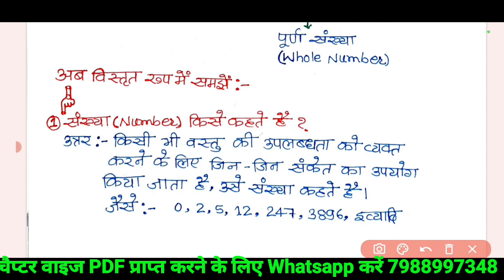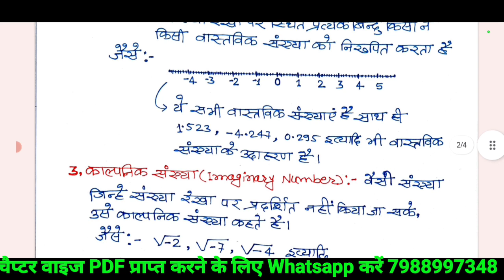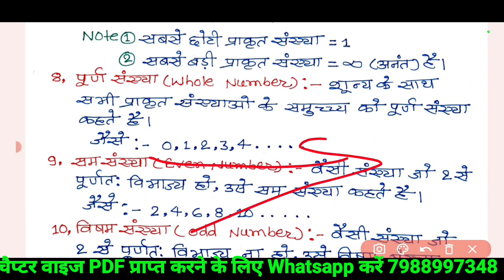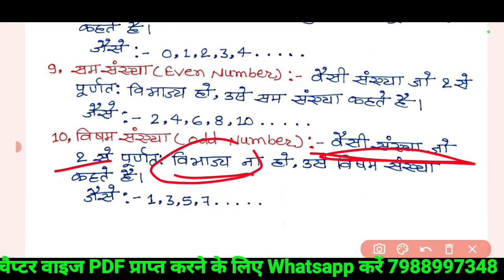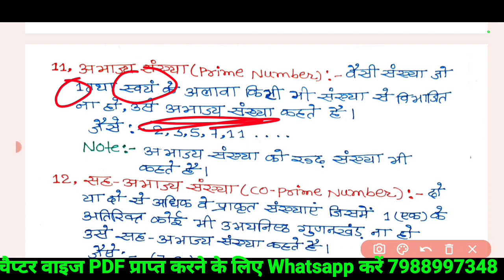संख्या पद्धति | वास्तविक संख्या और काल्पनिक संख्या किसे कहते है । विस्तृत जानकारी